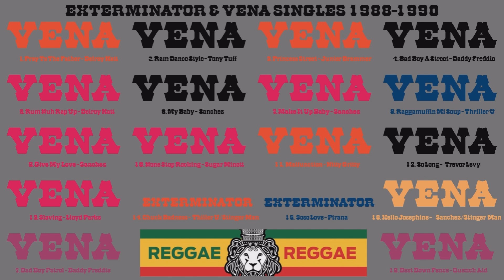1 05 Rum Nuh Rap Up